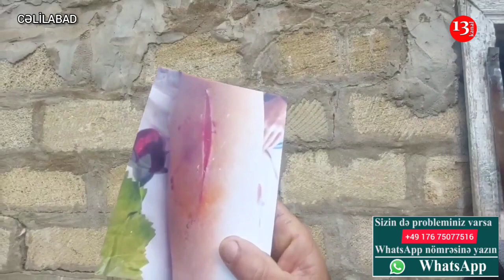"Bizi şərləyir, döyür, təhqir edir, BU ADAM BİZƏ ZÜLM EDİR, EŞİDİN SƏSİMİZİ"-Cəlilabaddan şikayət